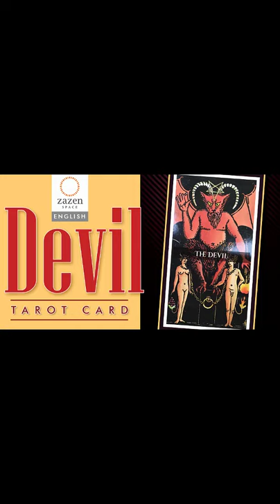Devil Tarot Card in 1 minute [Best Explanation]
Here we introduce you to The Devil Tarot Card. What is the meaning of the Major Arcana Card Devil? How to read Devil tarot card? What is its significance?

We will cover each of the 22 major arcana cards in this series, and also each of the 40 minor arcana tarot cards, followed by the 16 court card meanings.

Very easy to understand tarot card meanings in just one minute, 1 minute!!
Also, excellent as a recap of already seen detailed videos, and detailed understanding of tarot card meanings.
Each time you need to do a reading as a tarot card beginner, you can come back here in this series and take a quick recap of the card meanings if this is the card you've pulled in your tarot card reading.

An excellent resource for beginners to learn tarot cards, an indispensable key, a toll you must have!!

The advantage of a big card deck is that you can see details easily in clear big size so that it is easy to learn in the initial beginners stages

Feel free to post your questions in the comments section below.